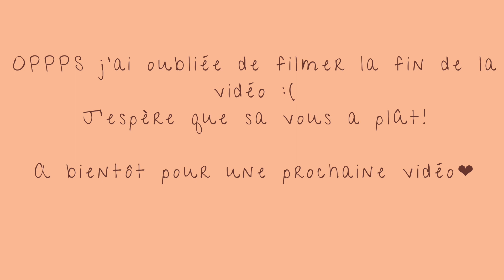JE FAIS DES BEIGNETS 😋🍫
Aujourd'hui on se retrouve dans une vidéo cuisine, et oui je tente de faire des beignets :) Et le résultat est plutôt good !

N'hésitez pas à m'envoyer des photos de VOS beignets sur mon Instagram ;)
Si t'as fait l'erreur de louper ma dernière vidéo je te glisse le lien juste ici ⬇️